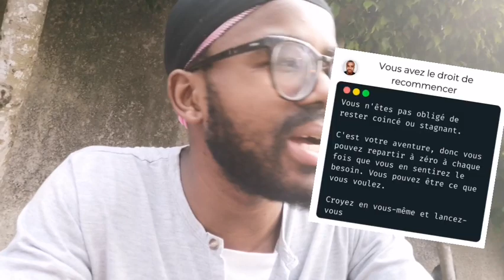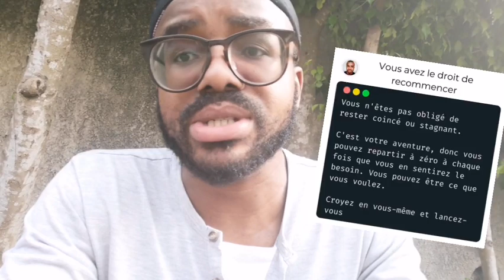Vous avez le droit de repartir de zéro